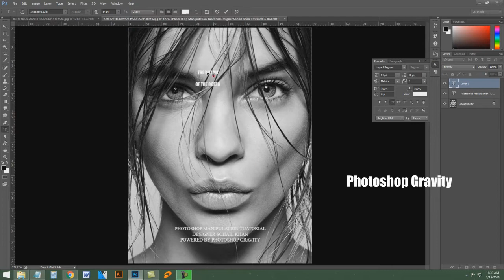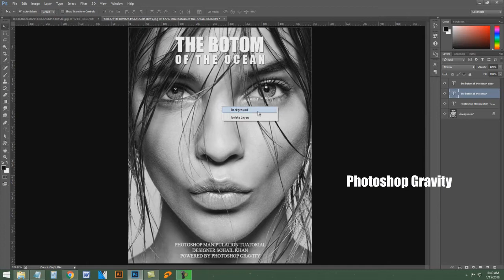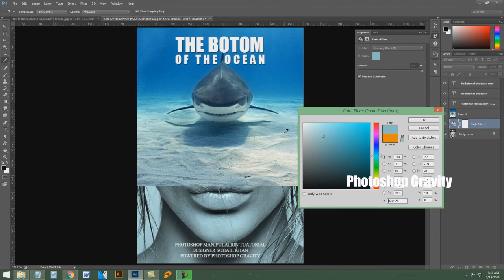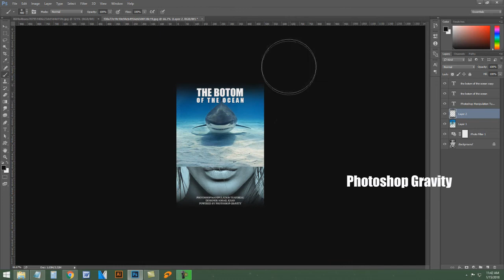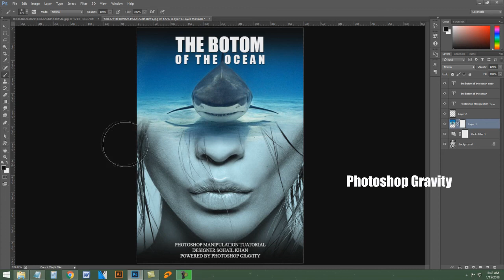Photoshop Movie Poster Design Tutorial | The Bottom of The Ocean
Photoshop Movie Poster Design Tutorial | The Bottom
 of The Ocean Hi Friends, In this tutorial, we'll learn How to Create Movie Poster The Bottom of The Ocean In Photoshop. I'll Show in This Video Movie Poster The Bottom of The Ocean, Crop Tool, Brush Tool, New Adjustment Layers, Type Tool and Layer Masks.
You'll See in this Photoshop Gravity Video Tutorial.

Font Names:
Impact Regulare
Times of New Roman